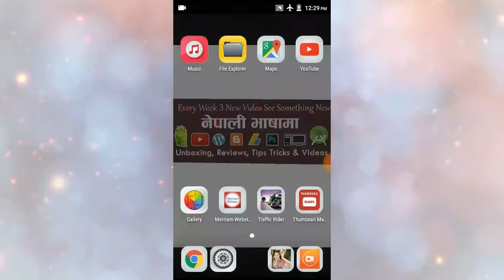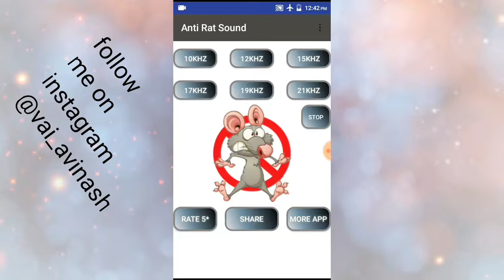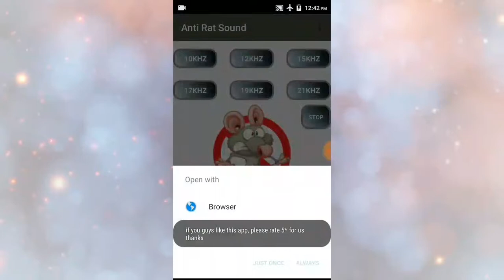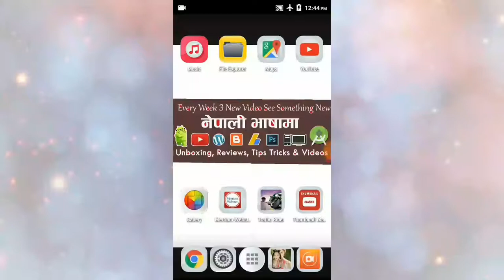मोबाइललाई प्रयोग गरेर आफ्नो घरको मुसाहरु भगाउनुहोस् |By The Use Of Anti Rat Repeller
sathi haru aaj ko yesh video ma maile tapai haru laie yeuta yesto apps ko beramea vanako xu ke
jun apps eakdam Useful xa.kina vannea yo apps ko proyog garera tapai haru lae मोबाइललाई प्रयोग गरेर आफ्नो घरको मुसाहरु भगाउनुहोस्.
Namaskar sathe haru yas video ma tapai lai euta Anti Rat Repeller Android Mobile App ko barema vaneko xu jasko sahyata le afno ghar ma vayeko musa haru lai sajilai sanga bhagauna saknu hunxa.

यदि तपाइलाई यो बिडियो मन परेको छ भने कृपया लाइक गर्नुहोला र तपाईहरु लाई केही भन्नु वा केही सोध्नु छ भने कृपया तल दिएको कमेन्ट बोक्स लेखेनुहोस धन्यवाद !

धन्यवाद. !!!